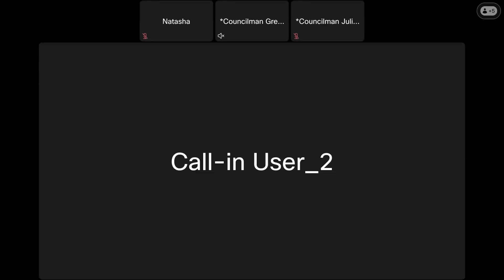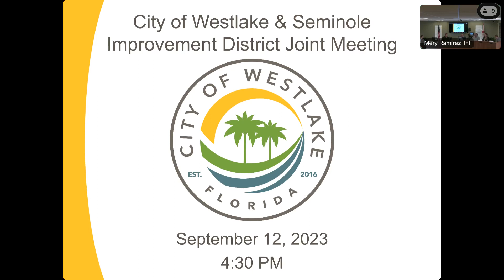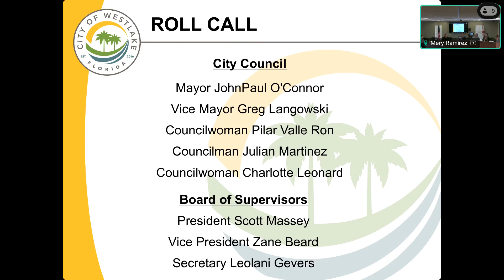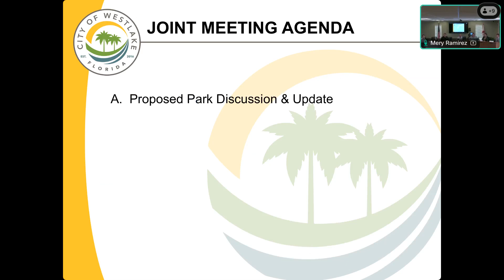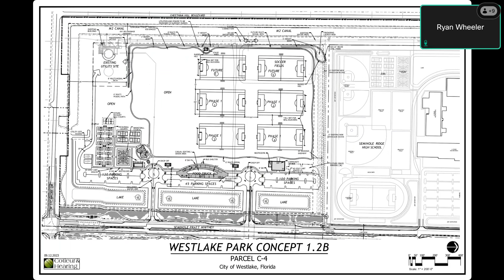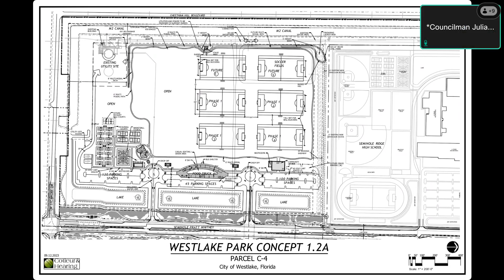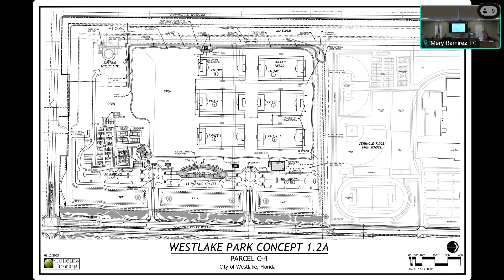City of Westlake - City of Westlake and Seminole Improvement District Joint Workshop 09.12.2023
September 12.2023 -  City of Westlake and Seminole Improvement District Joint Workshop